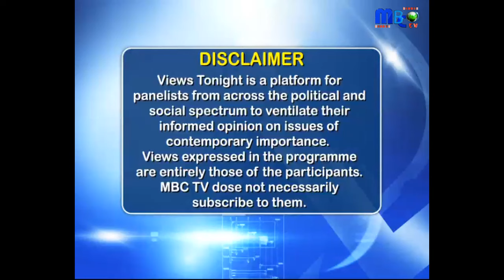Views Tonight: Targetre Chhatra - Ravenshaw University Unrest, VC Resigns | Debate | MBC TV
Watch debate, panel discussion of our speakers deliver their views on student unrest at ravenshaw university which gave rise the resignation by vice chancellor followed by desired and undesired political interventions. - "Targetre Chhatra"

Just two days after suspension of six students from appearing semester examinations in Ravenshaw University in Odisha, Vice Chancellor Prakash Sarangi today resigned over student unrest. Sarangi tendered his resignation to Governor SC Jamir.
He blamed the political parties’ alleged interventions in the university.

On Panel: Experts

Moderator : Rashmita

For More News and Videos Visit Here:
the panel discussion programme "Views Tonight" from Monday to Saturday at 7:30 pm, only on MBC TV